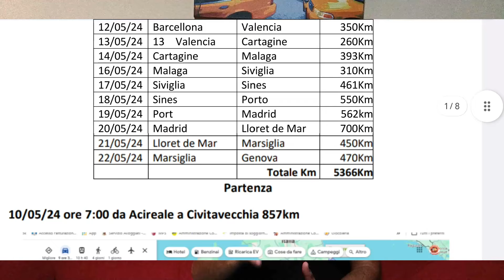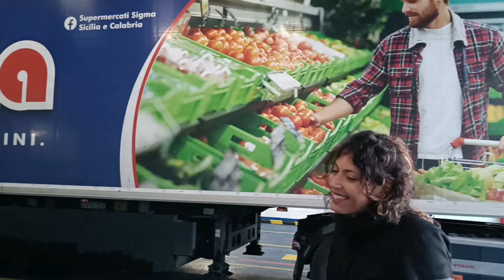Episodio 1 - Spagna, Portogallo, Andorra, Francia - IN MOTO dalla Sicilia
4 moto, 5 stati, 5 amici.
Un fantastico viaggio in moto:
Spagna: Barcellona, Valencia, Andalusia, Malaga, Marbella, SIviglia, Madrid
Portogallo: Lisbona, Nazare, Cabo de Roca, Porto
Andorra e Francia
Itinerari panoramici e culturali in moto.
Un viaggio indimenticabile con amici speciali.
Grazie a:
Orazio "Aricchi" Suzuchi 1050
Alessandro "baddi sicchi" BMW K 1300 GT
Puccio "Zio Puccio" KTM 1190 Adventure
Noemi "A zita" Zavorrina
Vittorio Benelli TRK 502X

Se volete visitare Acireale, potete venire al B&B Le Nereidi nel centro storico.
Benvenuti MOTOCICLISTI, posto moto al coperto e chiuso